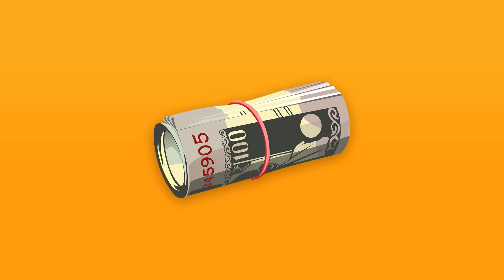Hard Trap Beat - Keys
Purchase a lease to use this instrumental commercially.Prod. by Right_Beats